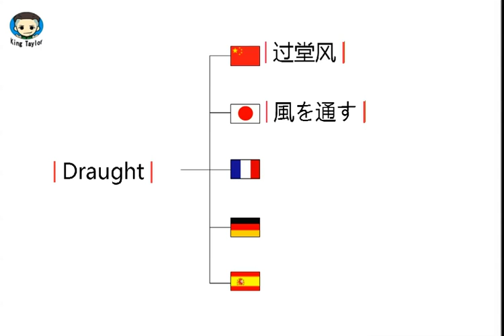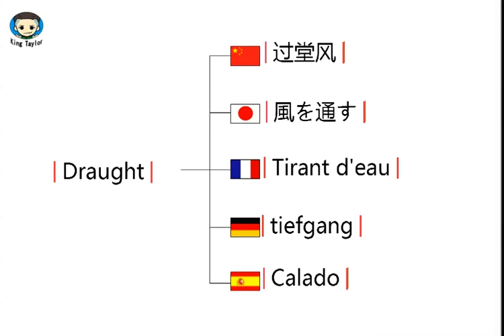How to say Draught in German，French，Japanese，Chinese and Spanish